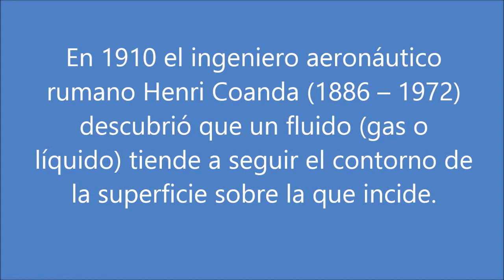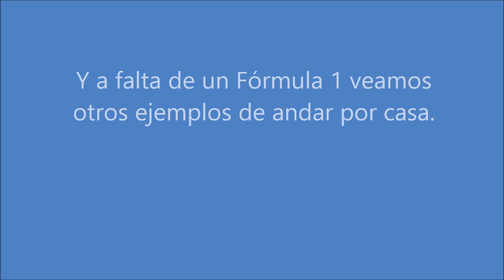Aerodinámica con un secador del pelo.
Otro experimento casero sobre fluidos y aerodinámica con un secador del pelo.